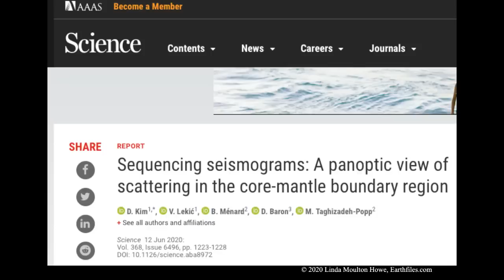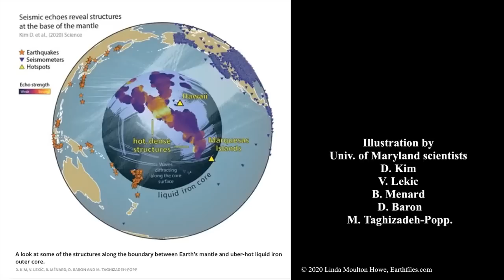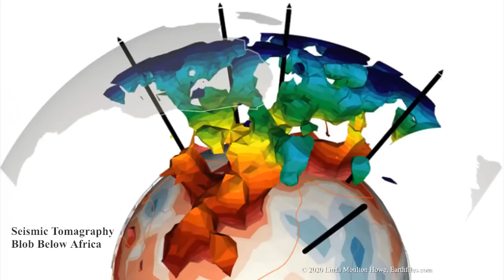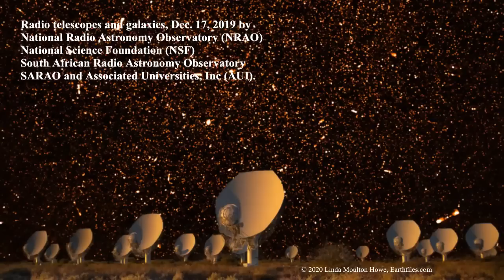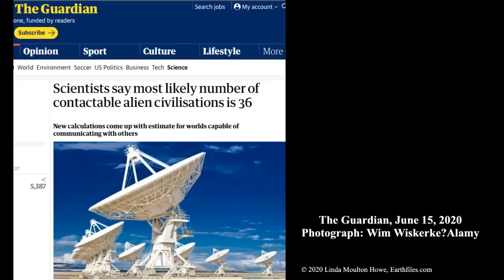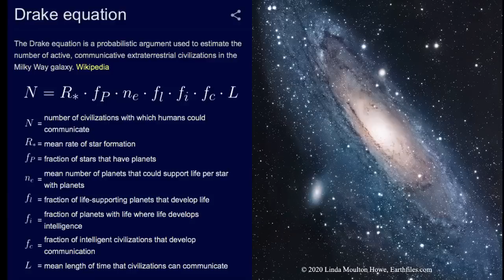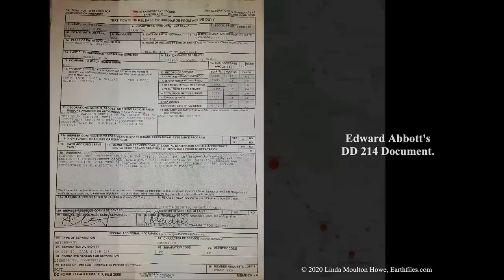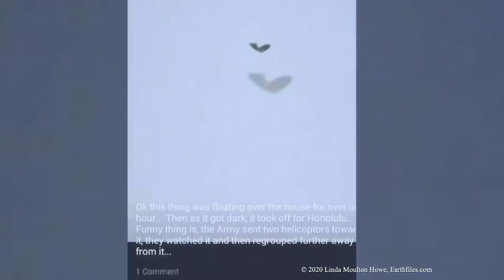Aug 17, 2022 - Special Rebroadcast of one of the most popular broadcasts of 2020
TOPICS: Aug 17, 2022 - Special Rebroadcast of one of the most popular broadcasts of 2020